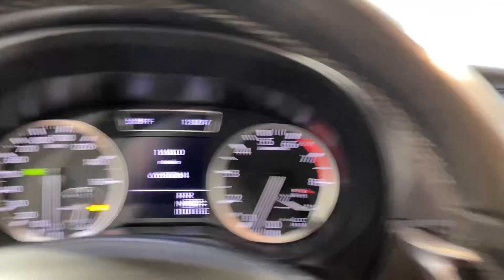2018 INFINITI QX30 Luxury MEDIA SCREEN BACK-UP CAMERA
059937
AUXILARY AUDIO INPUT, BACK-UP CAMERA, BLUETOOTH CONNECTION, CD PLAYER, INTEGRATED TURN SIGNAL MIRRORS, KEYLESS START, NEW TIRES, POWER DRIVER SEAT, POWER PASSENGER SEAT, PRIVACY GLASS, PUSH BUTTON START, TIRE PRESSURE MONITOR, USB, 118-POINT INSPECTION PROCESS.

24/33 City/Highway MPG